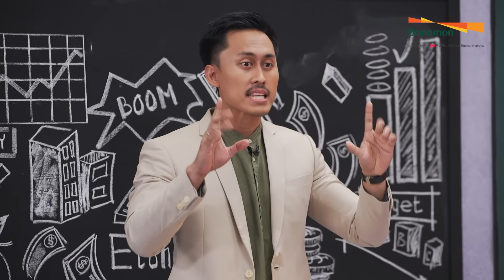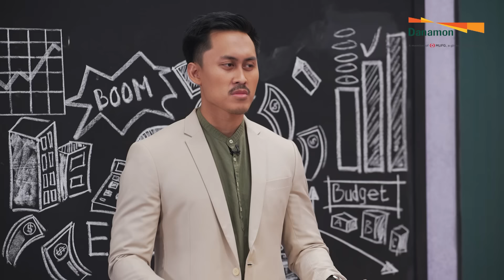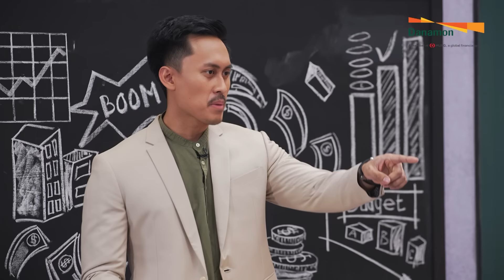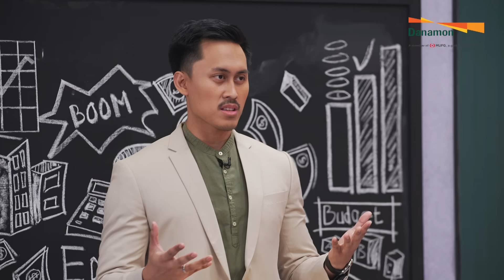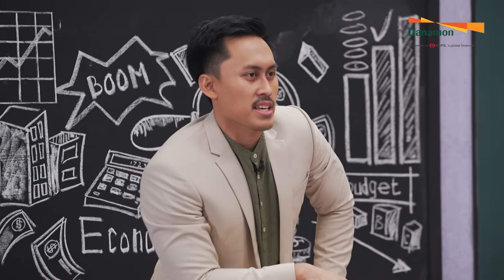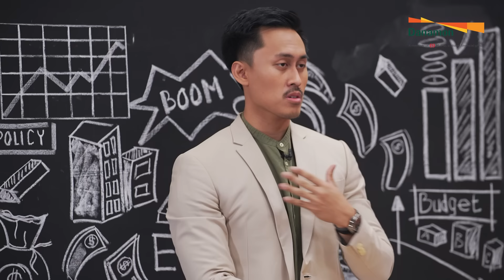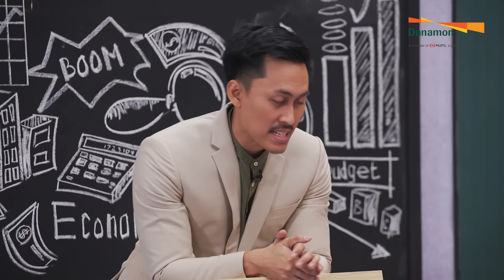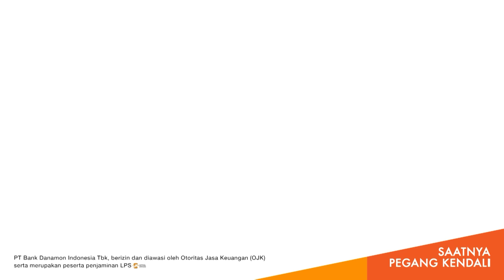PELTAM PRAKTIS S2 Eps. 10: Tukang Daging Cuan Bling-Bling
Tukang Daging Cuan Bling-Bling
Peltam Praktis Season 2, The First Financial Variety Show in Indonesia.

Waktu orang-orang bikin konten dalgona coffee, si dosen ini malah bikin konten masak daging-dagingan.
Eh, sekarang dia sukses ngembangin bisnis daging yang cuannya gak main-main!

Pak dosen Dimsthemeatguy bakalan kasih pelajaran tambahan ke mahasiswanya Dikta, Desygenoveva & Dickydifie tentang gimana caranya bisa sukses jadi tukang daging kekinian.

Yuk tonton keseruannya sekarang!
PeltamPraktis tayang setiap hari Rabu & Sabtu hanya di YouTube Channel Bank Danamon.